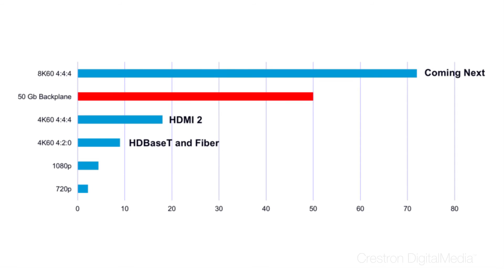4K video distribution: how to get 18 Gbps through a 9 Gbps transport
Dan Jackson, Manager, Crestron Research and Development, explains how bandwidth limitations of current infrastructure prevent the transmission, processing, and distribution of 4K/60 4:4:4 video long-distance. Learn what can be done depending on your application.